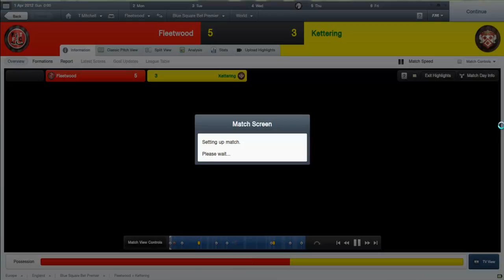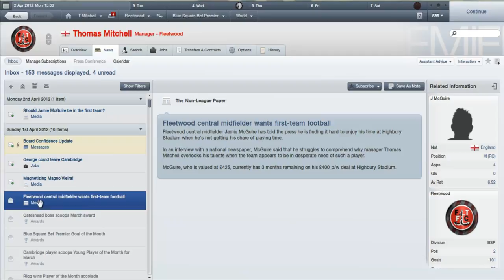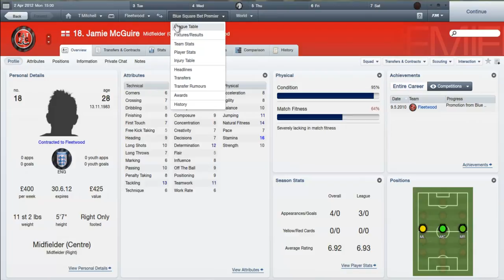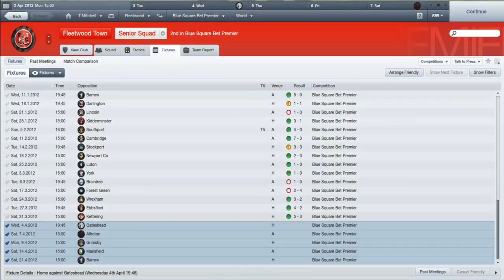lets play football manager 2012 season 1, episode 9 (March , Fleetwood)